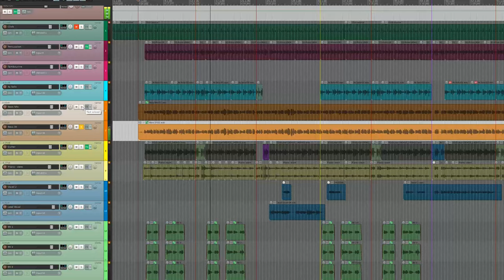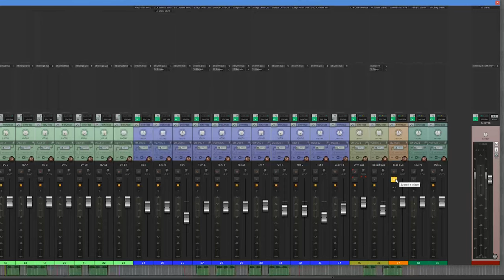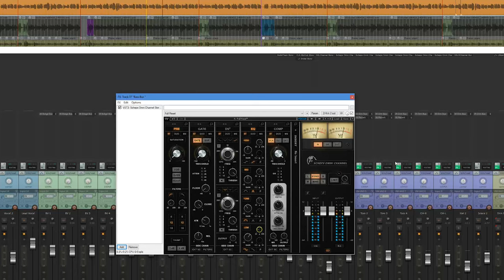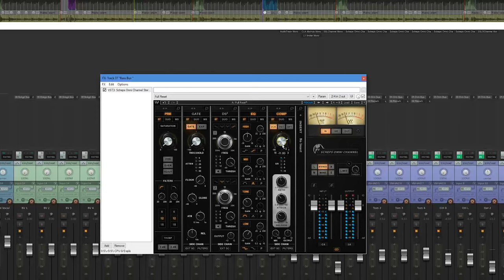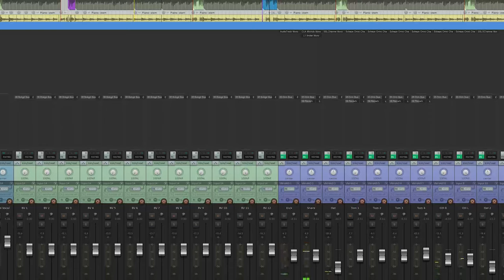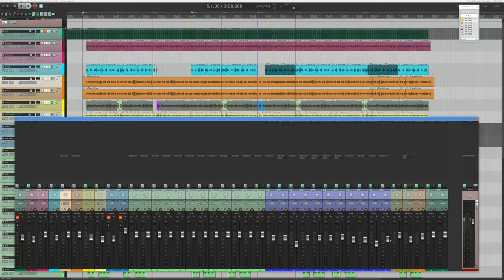Mix-Clean Bass with Scheps Omni Channel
for lots more!